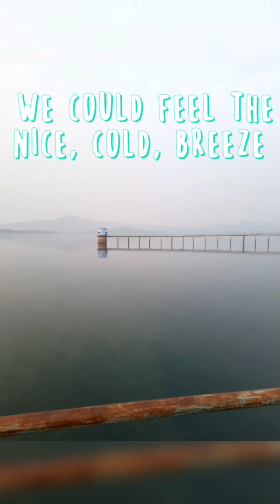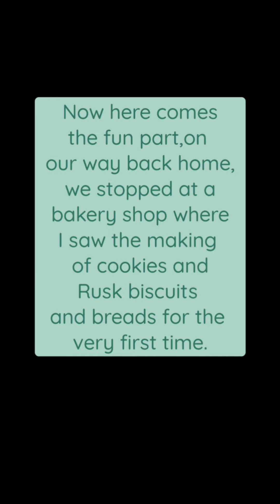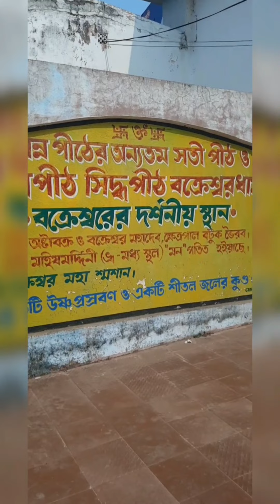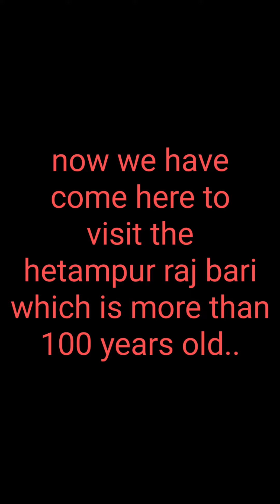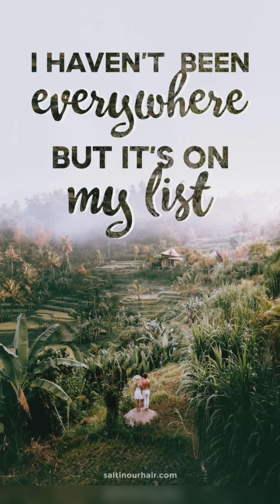TRAVEL VLOG 2021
Hello everyone. My name is Sunita Mondal. I am a 1st year medical student in Calcutta National Medical College, Kolkata. Thanks for clicking on this video. The editing took a lot of a effort. Your support, likes and shares will make my effort worth it. Hope you guys liked the video. watchtilltheend Thank you.